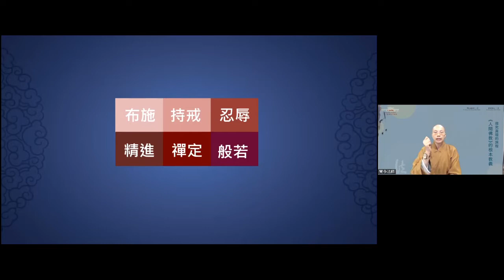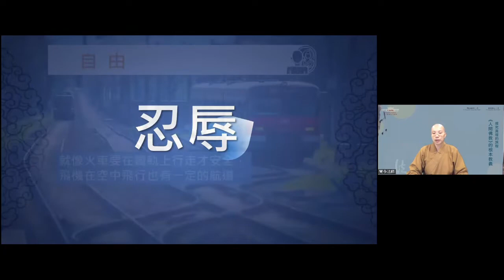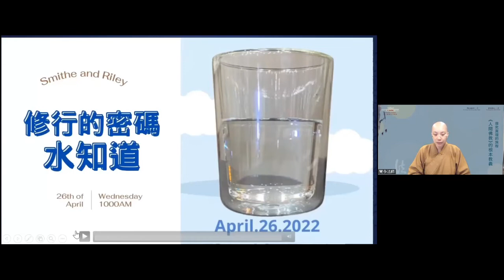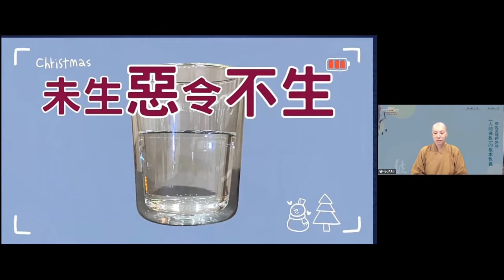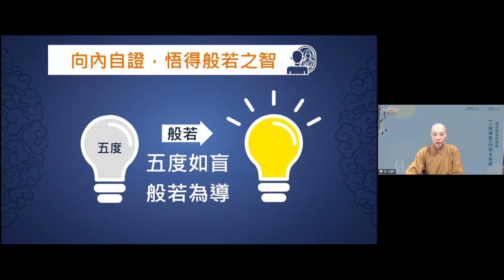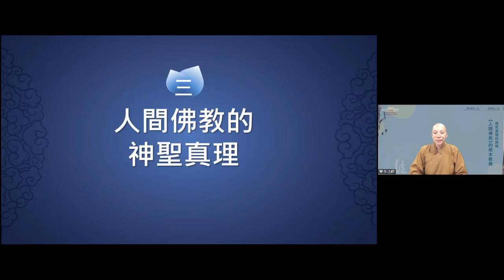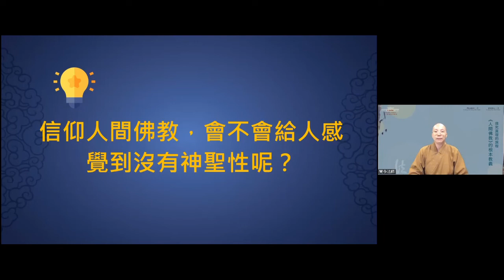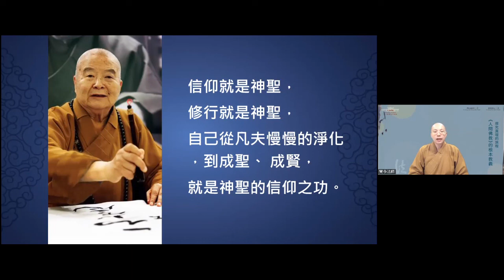【人間佛教線上經典系列課程 — 探究真理的旅程】覺多法師 (二)